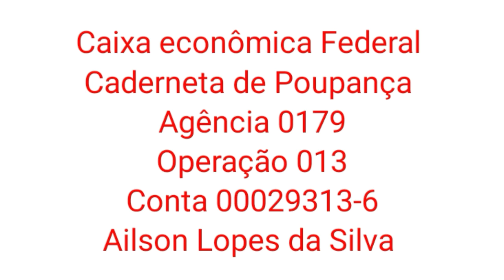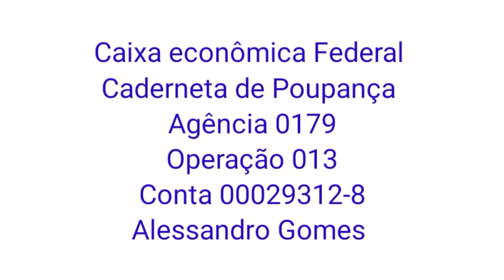A União faz a Diferença.. Um Esquizofrênico Feliz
Nossos Contatos:
Banco:
Caixa Econômica
Caderneta de Poupança
Ailson Lopes
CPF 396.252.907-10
Agência : 0179
Operação : 013
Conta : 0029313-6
xxxxxxxxxxxxxxxxxxxxxxxxxxxxxxxxxxxxxxxxxxxxxxxxxxxxxx
Banco:
Caixa Econômica
Caderneta de Poupança
Alessandro Gomes
Agencia : 0179
Operação : 013
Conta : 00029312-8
xxxxxxxxxxxxxxxxxxxxxxxxxxxxxxxxxxxxxxxxxxxxxx